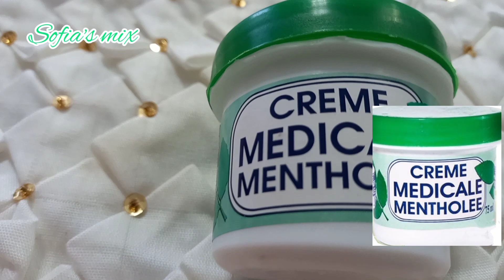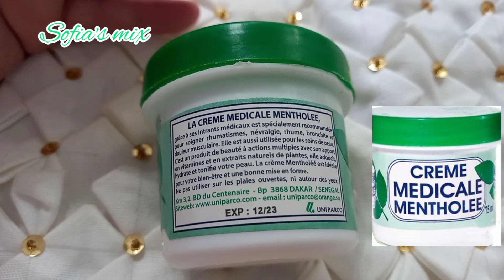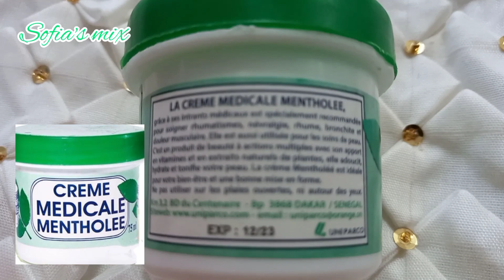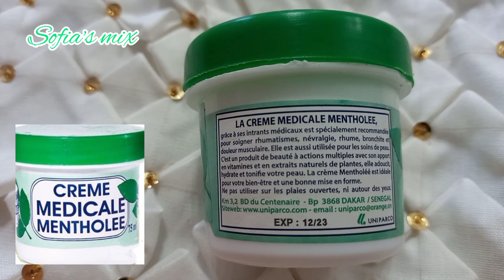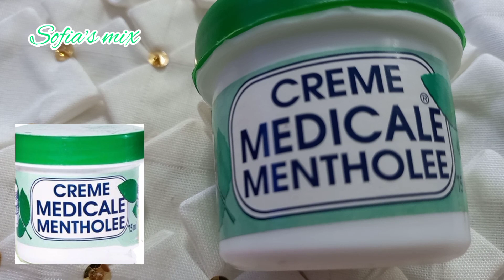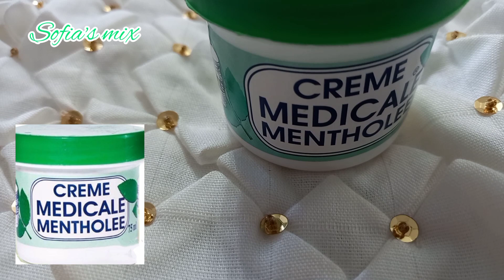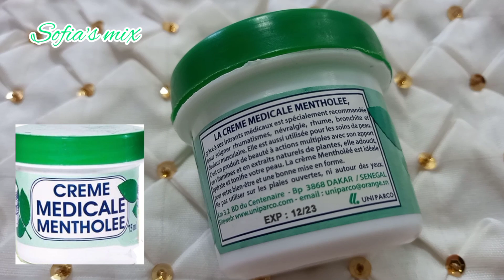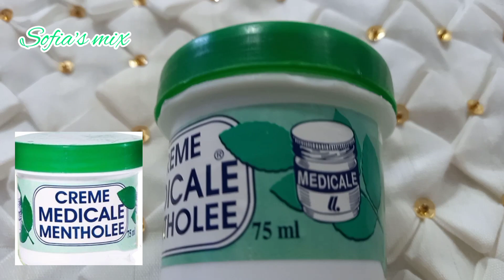What did people say about this African product?/ اش قالوا الناس على هذا الكريم ديال الأفارقة